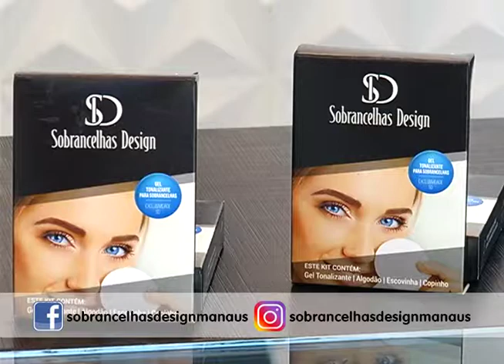Momento do Mercado 07 – Sobrancelhas Design (28.09.17)